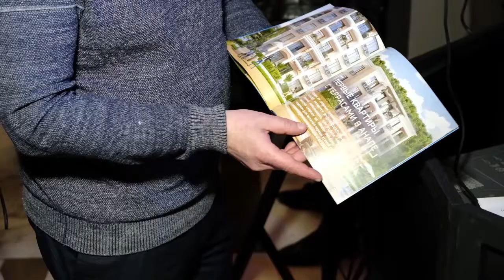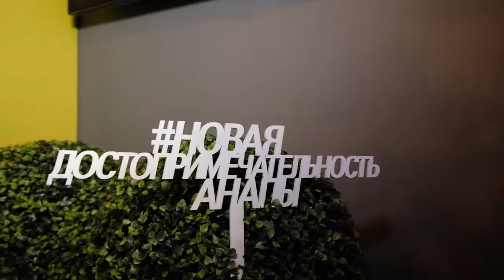Уникальный для Кубани проект «Holiday House» начал продажи с яркой презентации